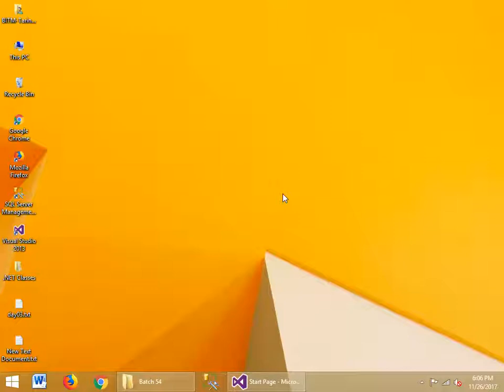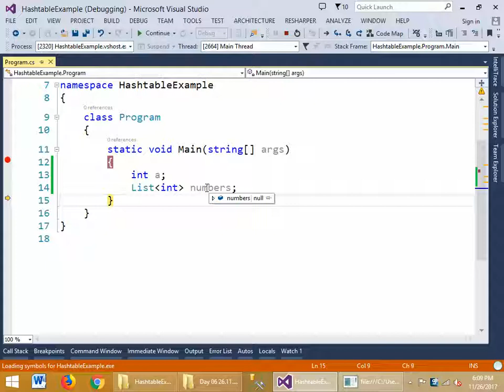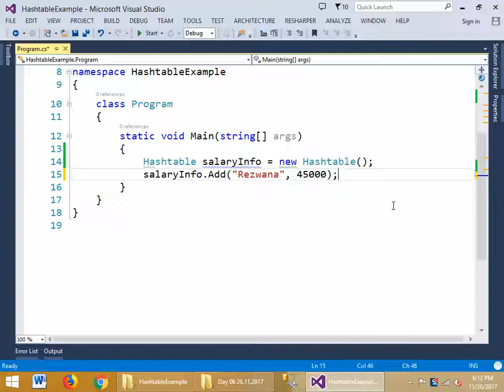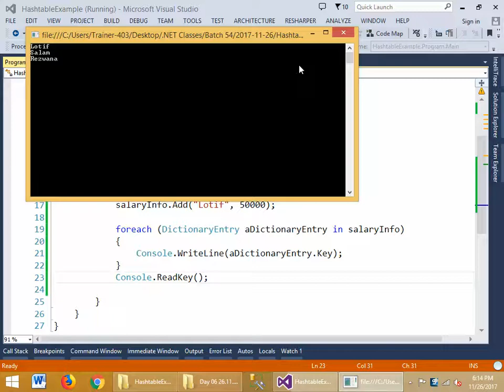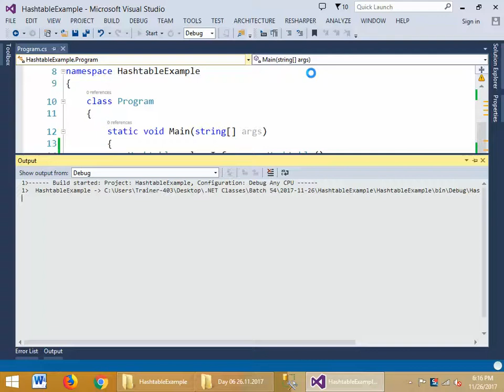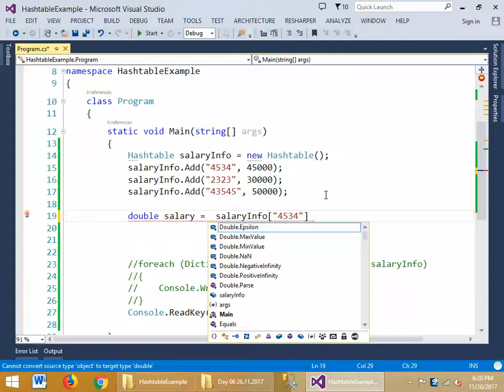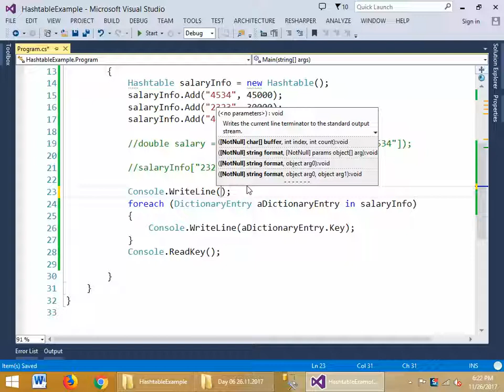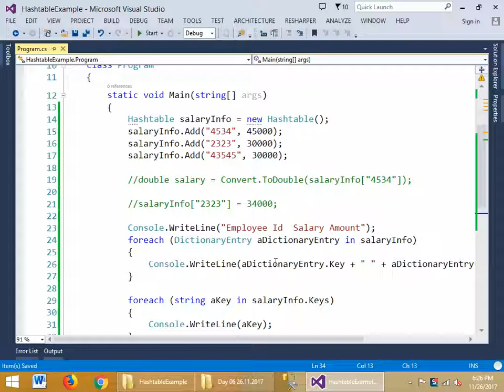014 ASP DOT NET C# Bangla Tutorials Hashtable example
ASP DOT NET  C# Bangla Tutorials,
ASP.NET C# Bangla Tutorials Beginners To Expert Level,
 ASP.NET MVC Tutorial for Beginners,